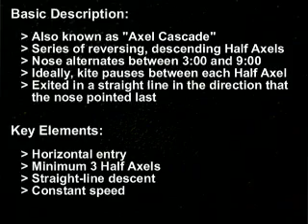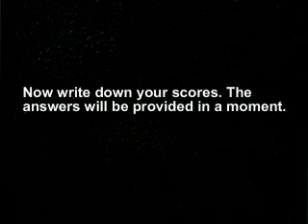Cascade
Cascade Judging Tutorial
Thanks to TPUSA and Randy Greenway